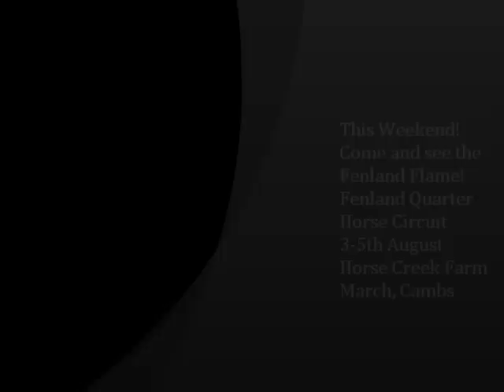Fenland Flame August 2012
Fenland Quarter Horse Circuit